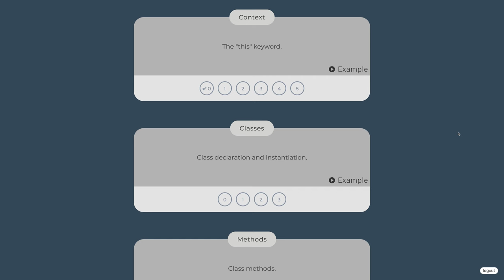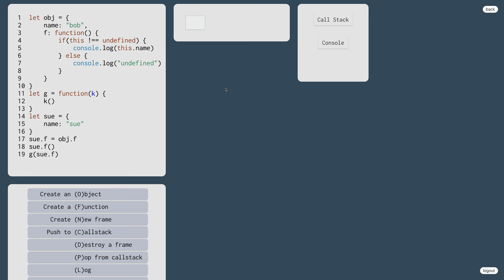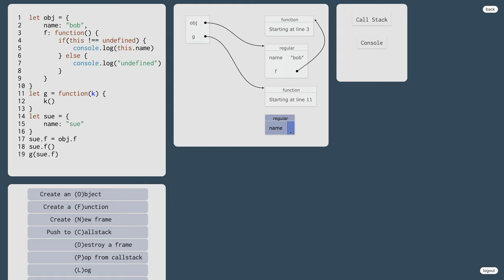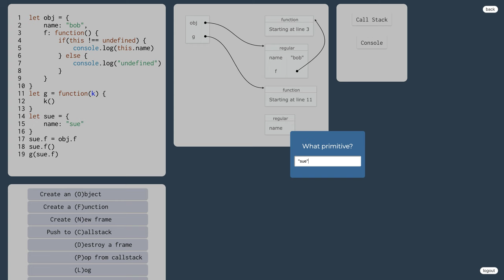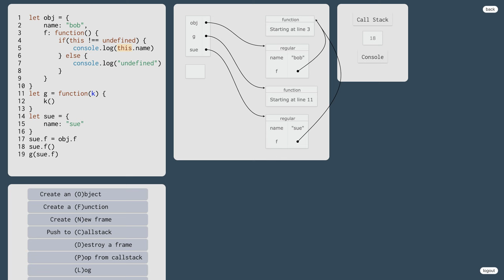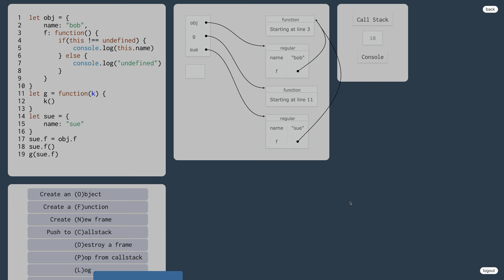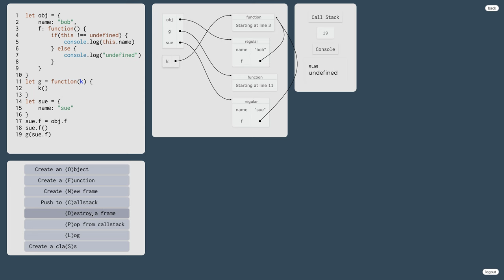1075 👅 1.4.4.III. Kontext alebo kľúčové slovo this v JavaScripte - cvičenie